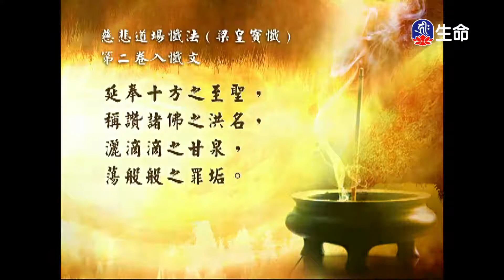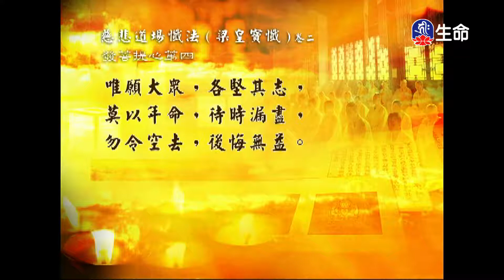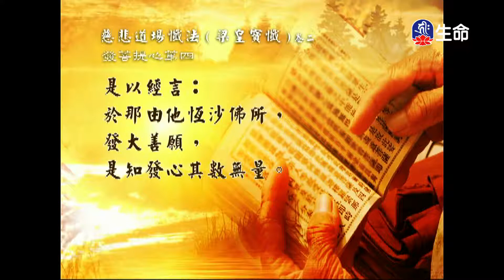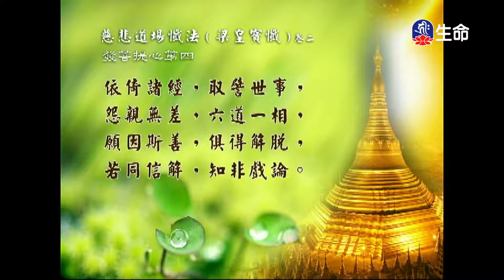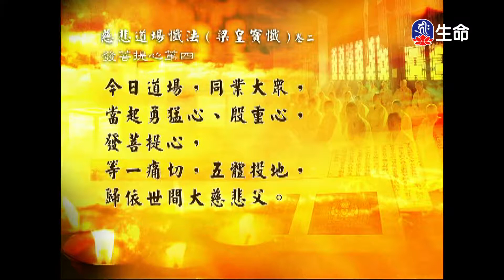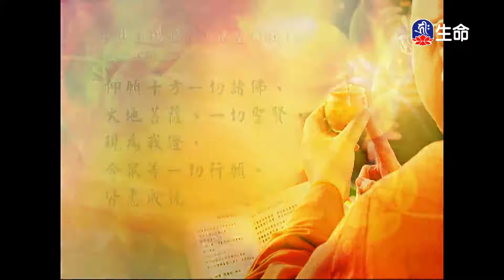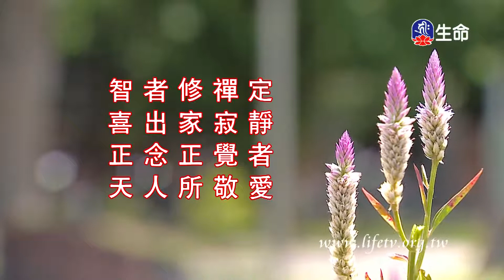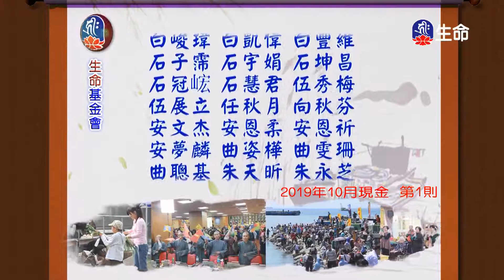經典讀誦-2_(lifetv_20200909_04:30)